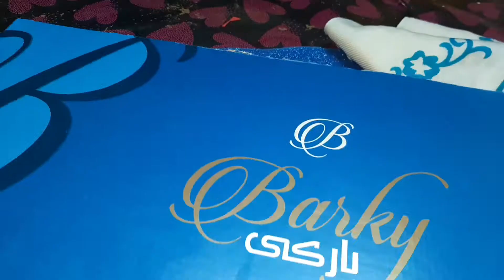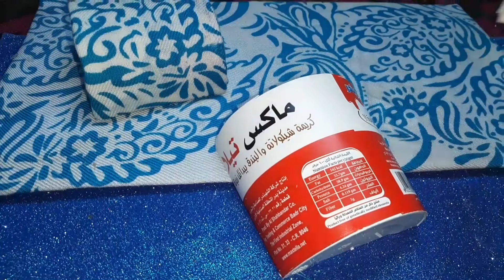لو عندك علبه كرتون/علبه حلاوه/علبه ملايه/علبه احذيه/اوعي ترميها وهقولك علي افكار تحفه اعاده تدويروبس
منظم دولاب تركى#من علبه كرتون وقطعه قماش#اعاده تدوير
اعاده تدوير علب الكرتون الورق
لو عندك علبه كرتون اعاده تدوير للعلب بطريقه سهله وبسيطه لو عندك علبه كرتون ملايات علبه احذيه اوعي ترميها وتعالي شوفي عملت بيها اي اعمال يدويه علي قناتكم اعادة تدوير وأفكار كتير وبس     اعاده تدوير العلب الكرتون الفاضيه تزين العلب الكرتون الي ديكور مميز يميزك طريقه عمل فن الكراكليه فن التشققات الواسعه طريقه عمل
Recycling of cardboard Handcrafts recyclingفن الديكوباج بطريقه سهلهاصنع بنفسك : منظم للمكتب من الكرتون
لا ترمي الكرتون ابدا اعملي منظم للإدراج من الكرتون بكل سهولة
فـكـرة جـمـيـلة أصنعها بنفسك 💫 منظم بالكرتون

افكار لاعادة تدوير الكرتون ستعجبك فعلا.اعمال بالكرتون لك ولطفلك

From the cartoon how to make a desk organizer☺️💕, accessories and make-up, very practical